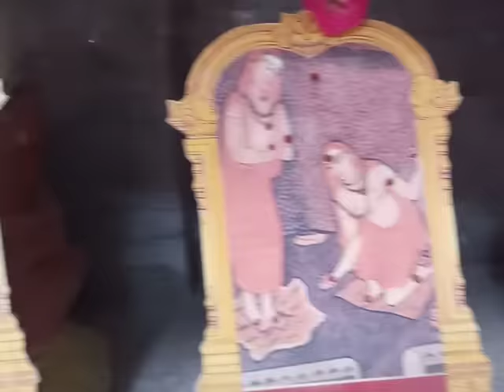Experience with mahaperiyava-GURU MATA ARYAMBAL & KAMAKOTI PEETAM GURU PARAMPARA TEMPLE Nanganallur